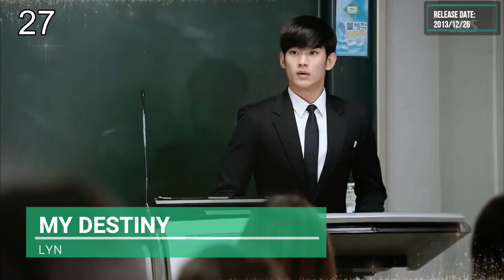My Top Kpop Songs of 2013 / 私の好きな2013年のK-Popソングランキング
This is my personal preference

All videos are from their own official channel, please support them by watching and buying the single/album released!

Also, thank you for your support by buying me coffee~